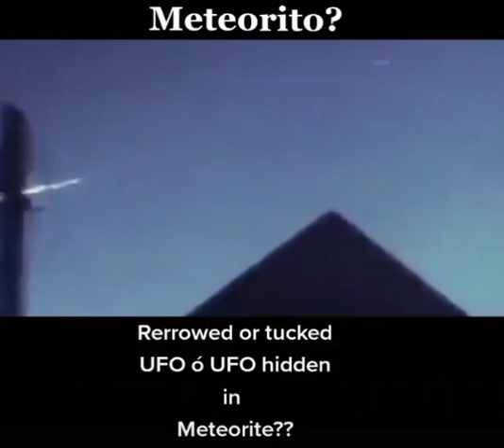"UFO crash in Egypt. The pilot escaped on the capsule."